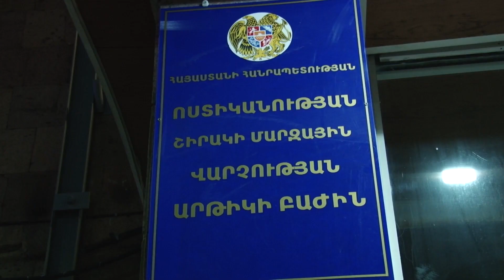Գողություն հասարակական նշանակություն ունեցող վայրից.Արթիկի քրեական հետախույզների բացահայտումը